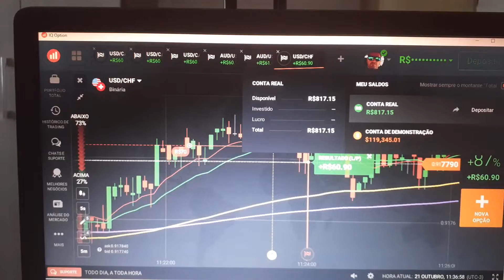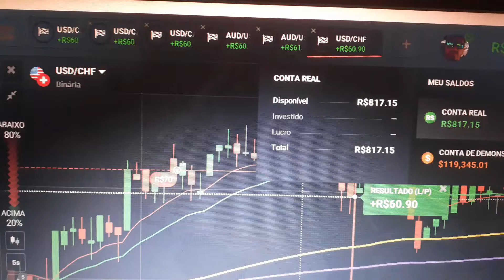META MAIS QUE BATIDA NO DIA DE HOJE . SÓ GRATIDÃO